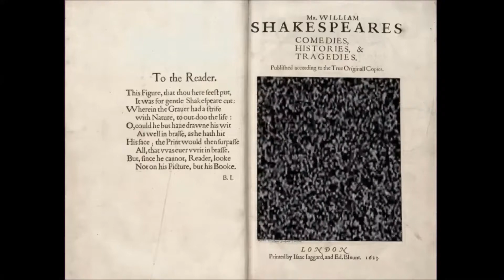"O hateful hands, to tear such loving words!"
Injurious wasps, to feed on such sweet honey
And kill the bees that yield it with your stings!
I'll kiss each several paper for amends."

-Shakespeare, The Two Gentlemen of Verona